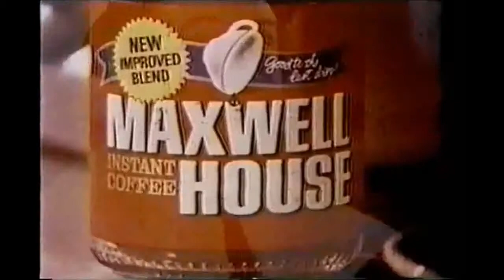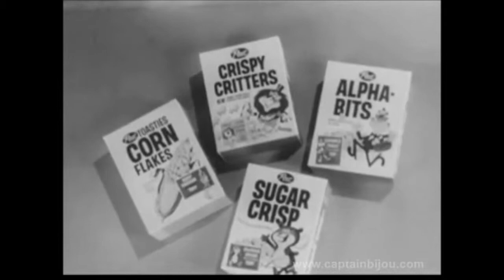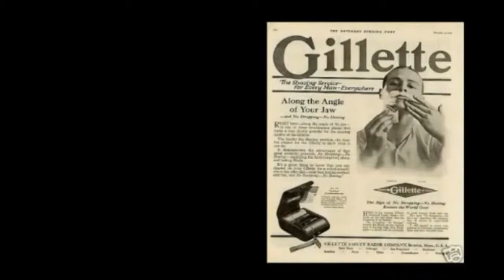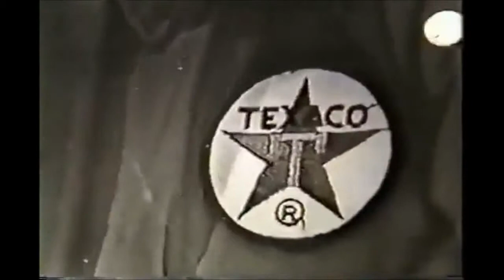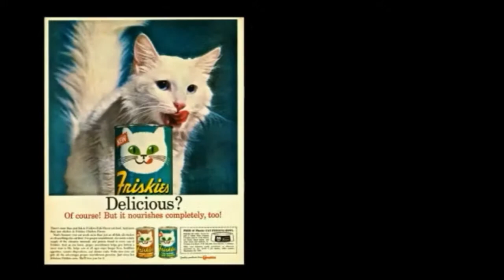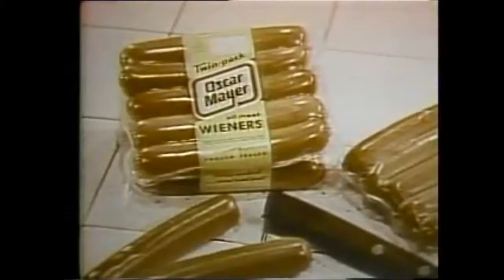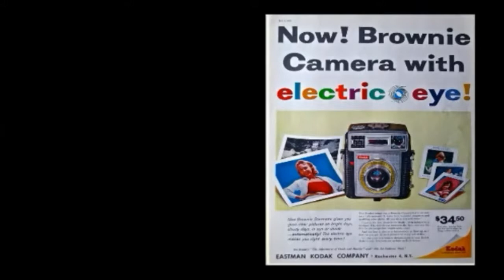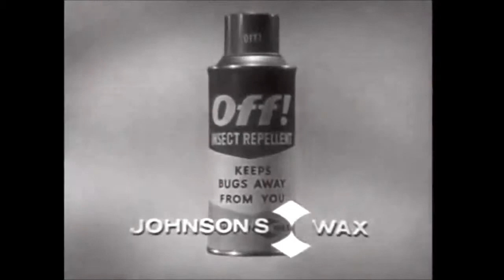Remember These 1960's Advertisements, Volume 1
Remember those Ads when you were a kid? Here are some from the 1960's that might bring back some memories!